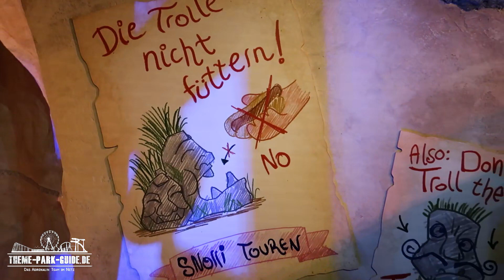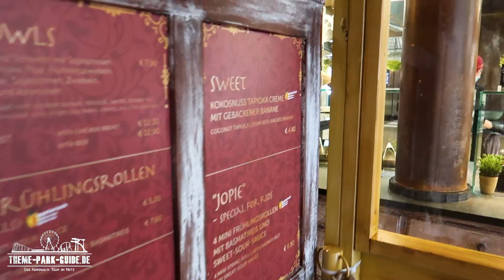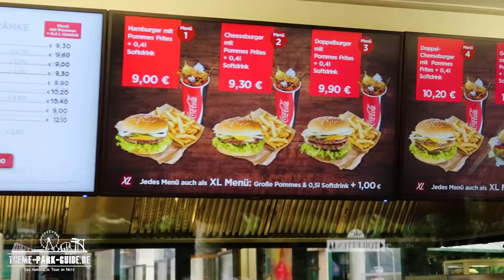EUROPA-PARK 🎢 | Eine Menge SPAß im FREIZEITPARK 💦 | Saisonstart 2021 - Teil2 | #90